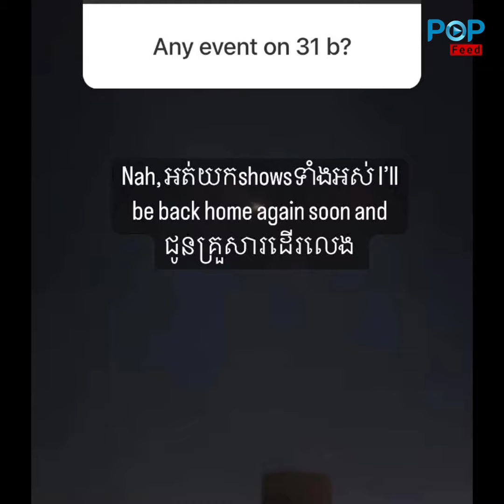ស្មានមិនដល់ វណ្ណដា សុខចិត្តមិនទទួលការងារថ្ងៃទី ៣១ ទាំងអស់ ព្រោះហេតុផលដ៏រំភើបចិត្តមួយ